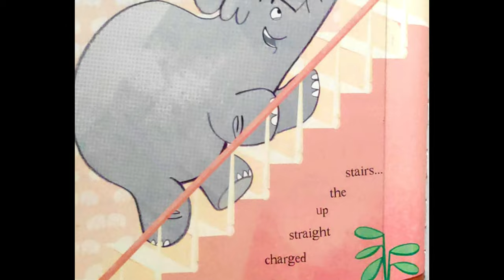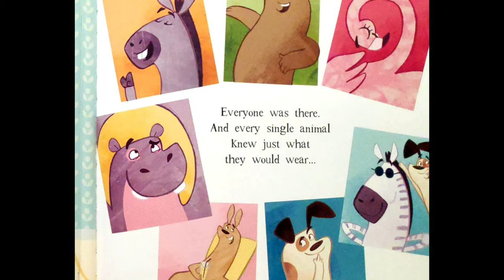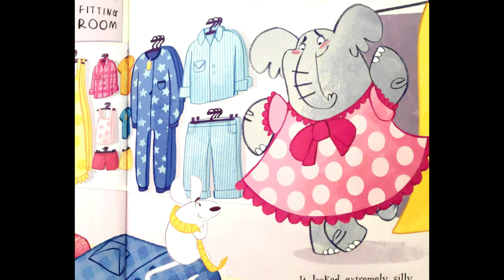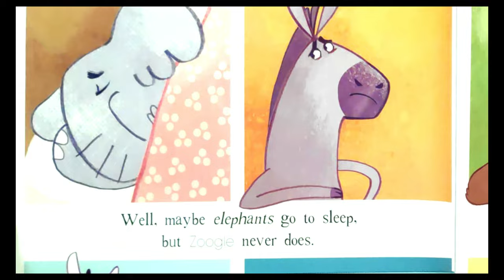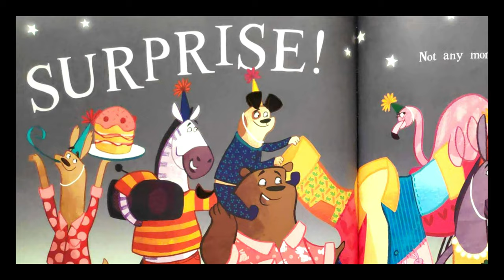ELEPHANT'S PAJAMAS By Michelle Robinson | Kids Books Read aloud | Picture book for ages 3 to 8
RuthsKidventure An Elephant in this story doesn't have the right pajamas for his Pajama Party with his friends. He ought to come up with a plan. Let's see what happens and if he's able to make it to the pyjama party.
Join Ruth in reading along this beautiful story about friendship
Happy reading little ones!